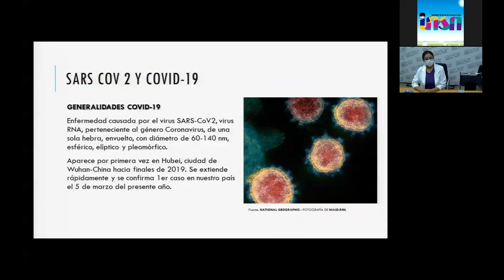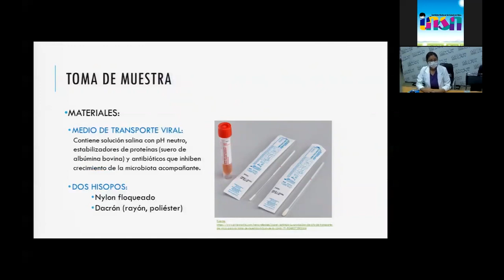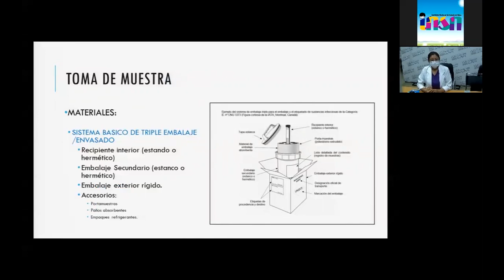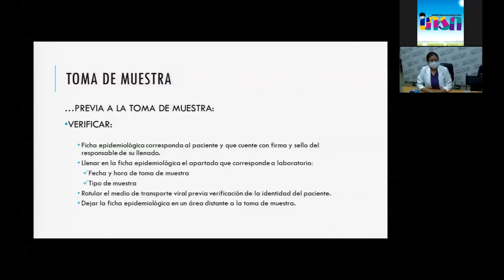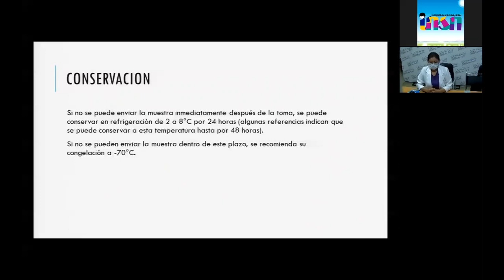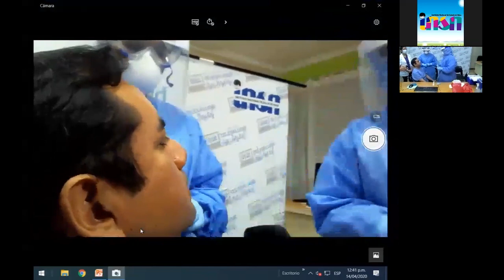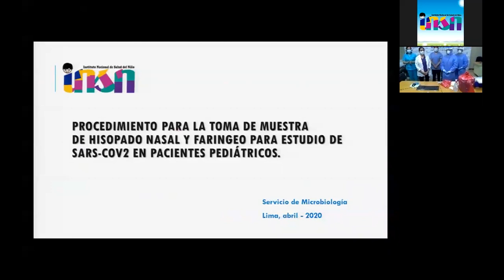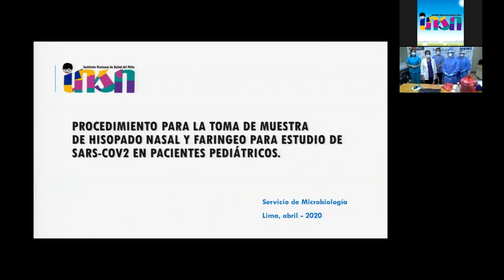Procedimiento para la Toma de Muestra de Hisopado Nasal y Faríngeo para Estudio De Sars - Cov2